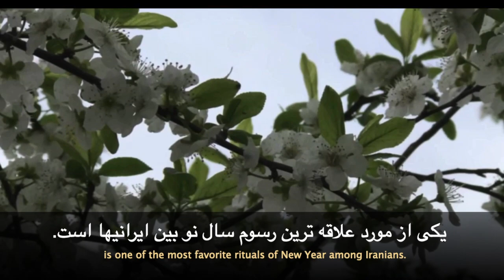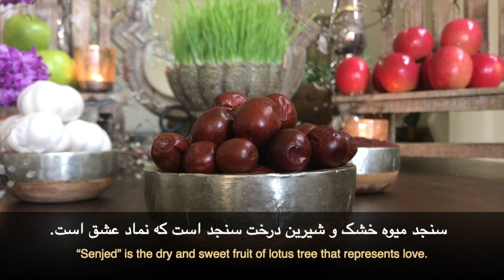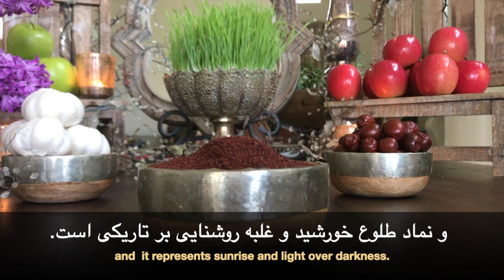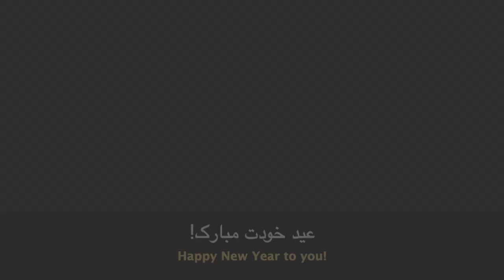Learn Persian with Movies! Haft-Seen Table and Symbols - Intermediate Reading Comprehension